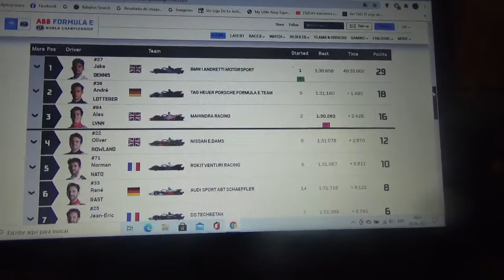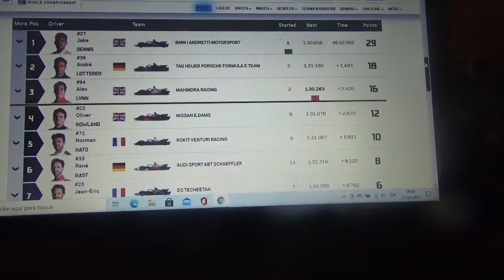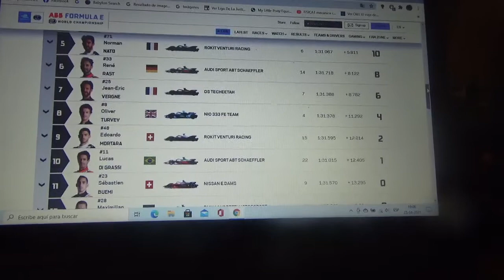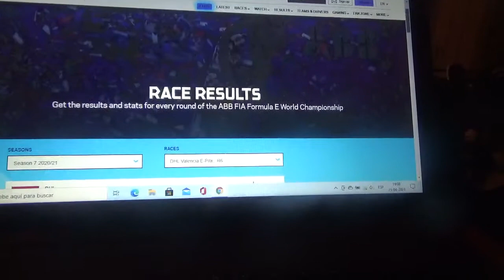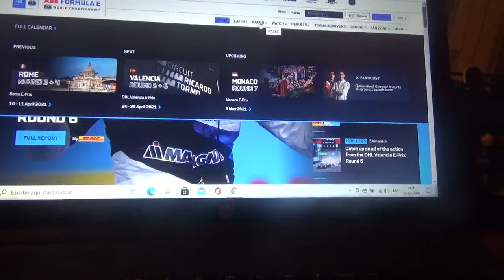Resumen carrera 1 Eprix de Valencia 2020/2021 de Formula E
Un breve resumen de lo que fue la 2da y última carrera del Eprix de Valencia de la 7ma Temporada 2020/21 de la ABB FIA Formula E World Championship en la que ganó el debutante piloto inglés de BMW I Andretti Motorsports seguido de André Lotterer de TAG Heuer Porsche Formula E Team y el inglés Alex Lynn de Mahindra Racing